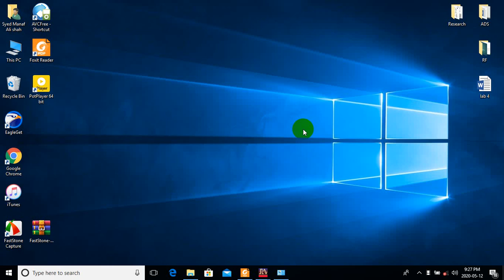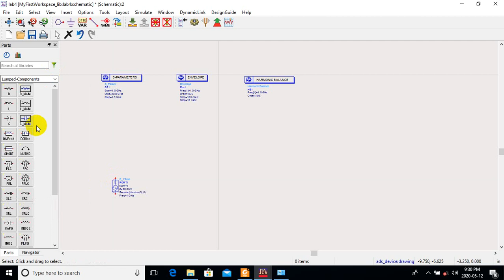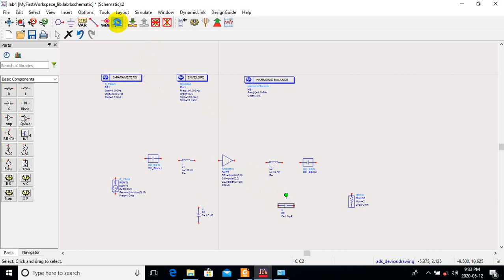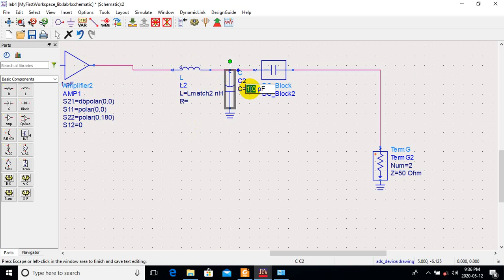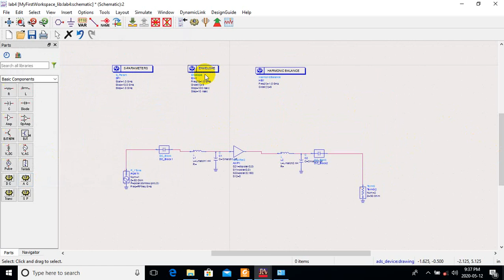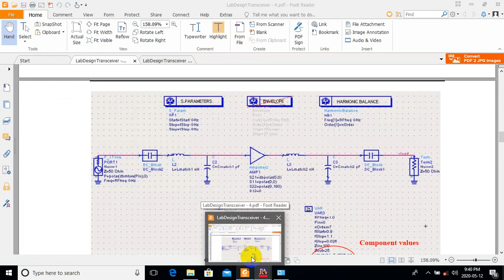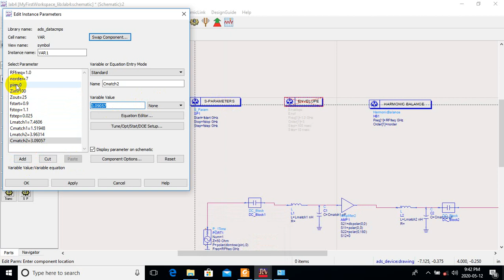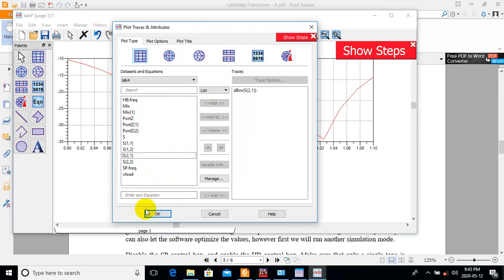How to design a circuit for S parameters matching in ADS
in this video, you will learn about how to design a circuit of S-parameters in ads software.